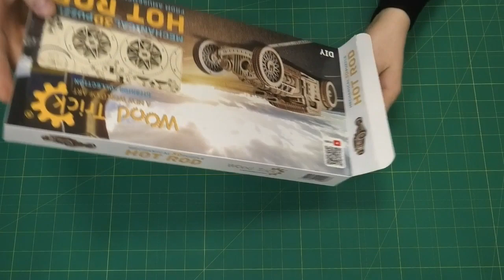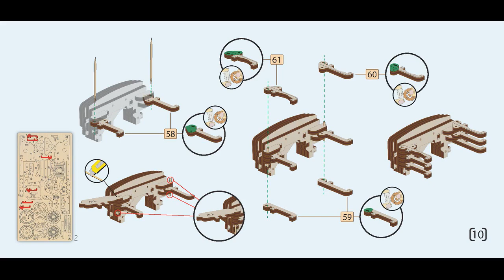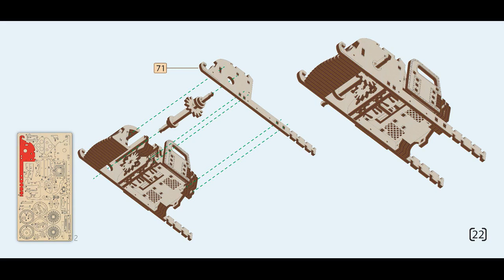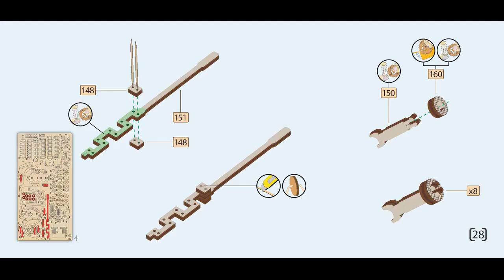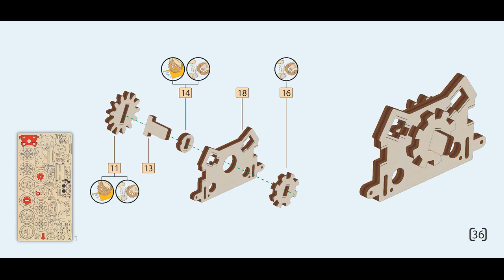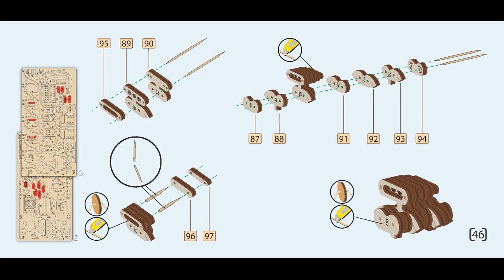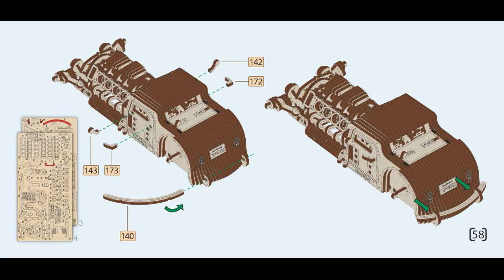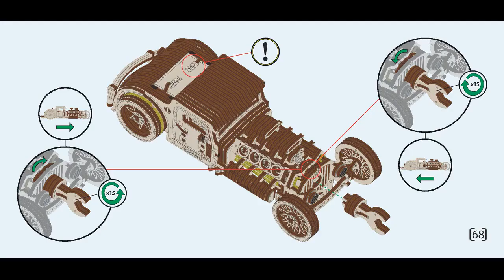Видеоинструкция по сборке Хот-род от Wood Trick